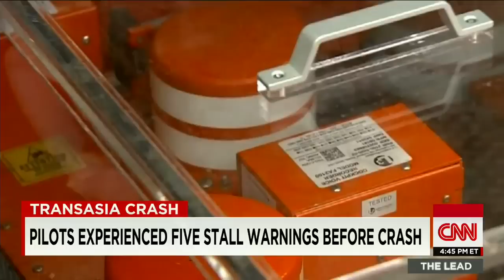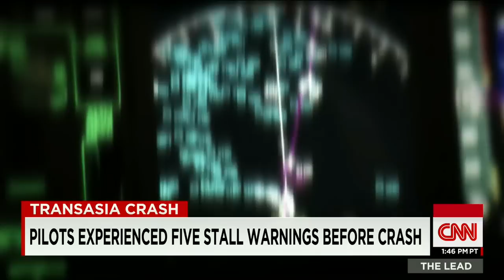TransAsia plane lost power in both engines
Taiwan's aviation safety council says TransAsia Flight 235 lost power in both engines. CNN's Rene Marsh reports.